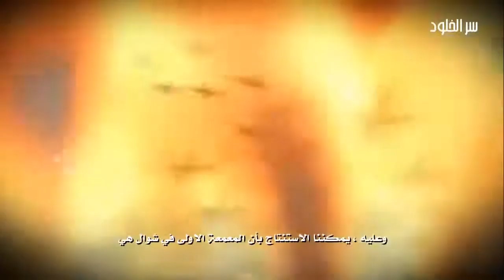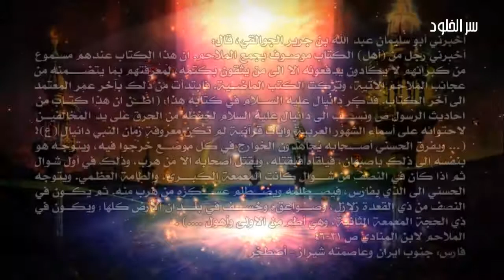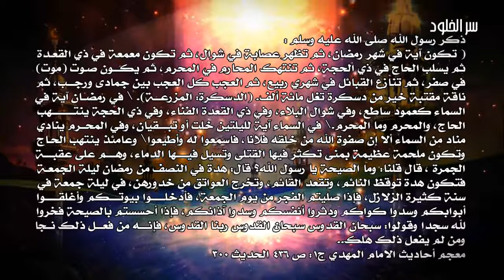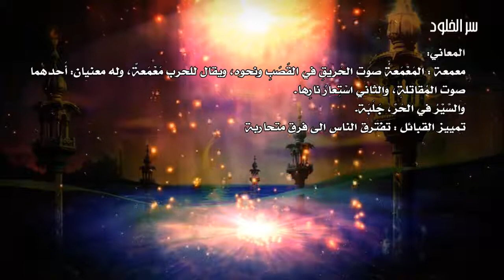معارك الرايات السود الثالثة والفناء والمعمعة وتمييز القبائل